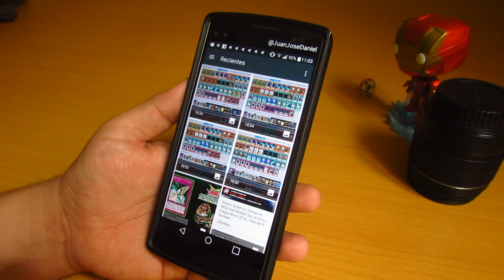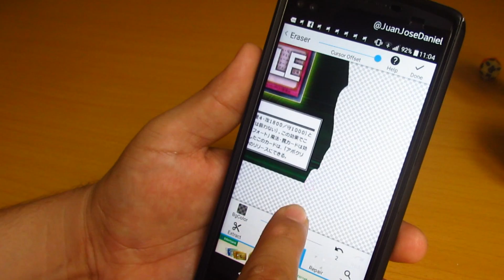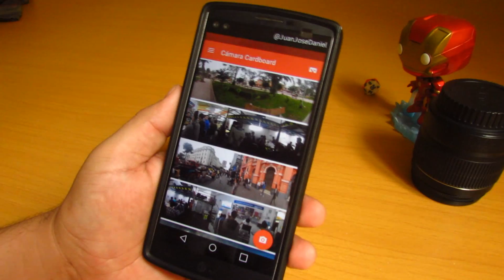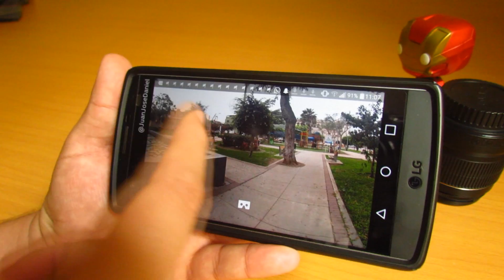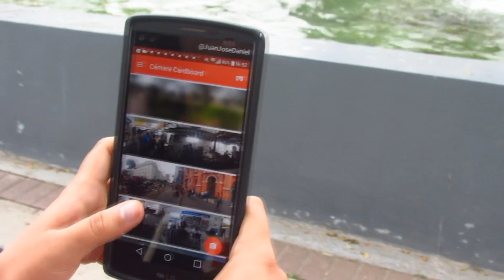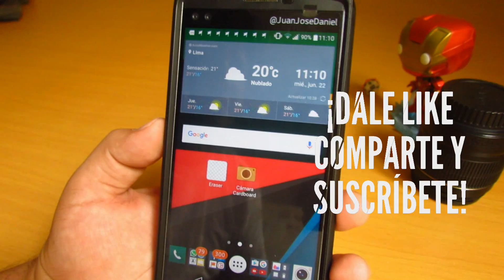AppsDeMiércoles - Recorte de fondo y 360 cámara / 22 de Junio 2016